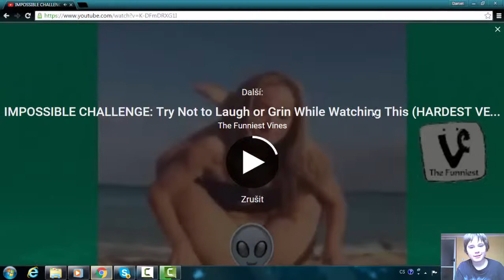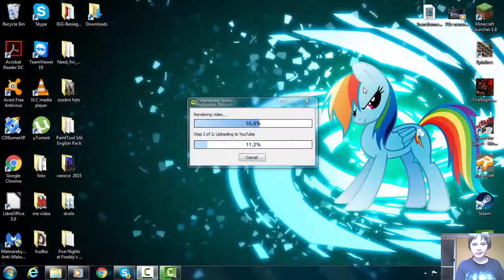CHALLENGE: Try Not to Laugh part 1